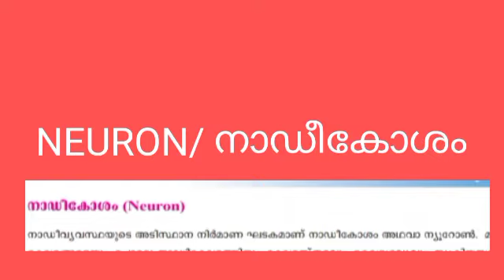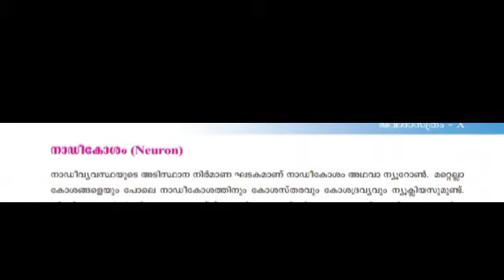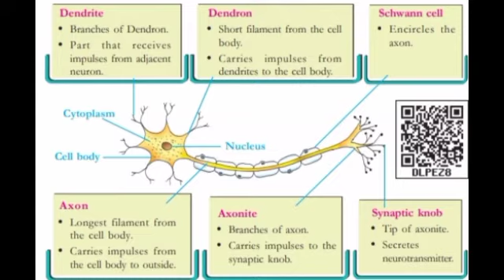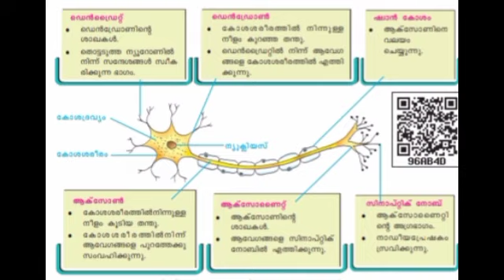TechSchool SSLCBIOLOGY PART1 CHAPTER1 NEURON